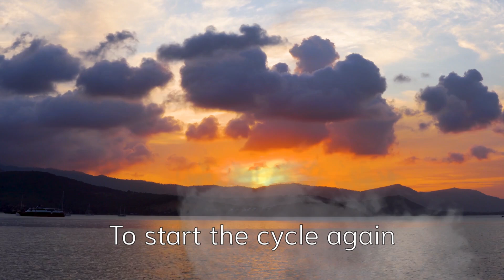🎵The Water Cycle Song🌦️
"The Water Cycle Song" is an engaging and educational tune that transforms a key natural process into a memorable musical journey. Set to a lively, upbeat melody, the song walks listeners through the three essential stages of the water cycle: evaporation, condensation, and precipitation. It begins by describing how water turns into vapor and rises into the air, then cools to form clouds, and finally falls back to Earth as rain, encapsulating the cycle’s continuous, interconnected nature.

The lyrics are meant to be both fun and informative, using a catchy, repetitive chorus to reinforce the scientific concepts while making them easy to remember. A vibrant refrain further highlights the journey of every water drop—from the clouds to rivers, lakes, and oceans—underscoring the endless, dynamic flow of nature. Ideal for classroom settings or curious minds of all ages, this song offers an enjoyable way to explore the wonders of the water cycle while sparking a deeper appreciation for our natural world.

The lyrics emphasize the cyclical nature of the water cycle, showing how these processes repeat endlessly, ensuring the continuity of life on Earth. The song's repetitive structure makes it memorable and engaging, while its rhythmic flow helps reinforce the concepts of the water cycle in a fun and accessible way. Each verse builds upon the previous one, reinforcing the idea that water is constantly moving through the environment until it returns to its original source after traveling far and wide.

LYRICS
Water starts as vapor in the air,
Evaporating from everywhere.
It cools down and forms clouds up high,
Condensation makes them fill the sky.
Then rain falls down and precipitation's near,
And flows back down to earth, so clear.

Evaporation, condensation, precipitation!
That’s the water cycle, round and round it goes.
Evaporation, condensation, precipitation!
Water keeps on moving, that's how nature flows.

Raindrops fall and flow into a stream,
Through rivers, lakes, and oceans, they gleam.
The sun warms up the sea,
Makes vapor you can't see,
And up it rises to start the cycle again.

Evaporation, condensation, precipitation!
Evaporation, condensation, precipitation!

Every drop of water,
Has traveled far and wide,
From the clouds to the rivers, lakes, and tide.
From puddles, plants, and streams,
Water rises up with a sunbeam.
This cycle never ends,
It’s Earth’s watery friend!

Evaporation, condensation, precipitation!
Evaporation, condensation, precipitation!

Evaporation, condensation, precipitation!
Evaporation, condensation, precipitation!